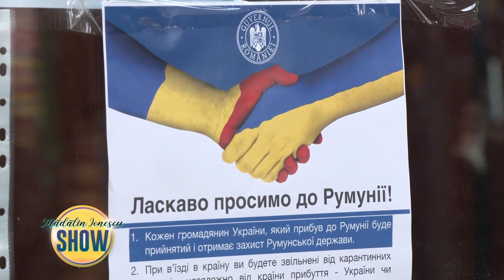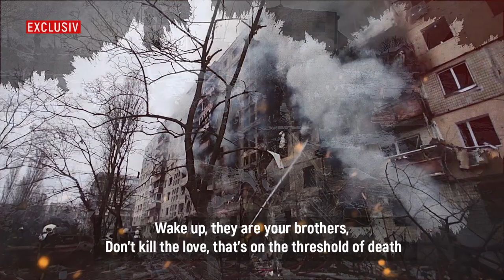Madalin Ionescu SHOW - Mirel Palada - Robert Turcescu - 30 Martie 2022 - Partea 1 | MetropolaTV